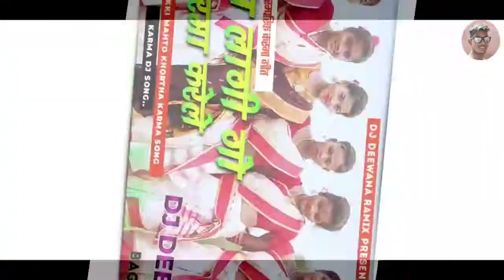video केकर लागी गो, करमा करले !!New karam Geet 202!! पारम्परिक स्टाइल Nikki Mahto!! Singer_Savitari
kekar Lagi Go Karma karle || Nikki Mahato Ka Karma Dj Song || Jhootha Song || DJ Deewana remix BAGODAR
Nikki_mahto_ka_karma _dj_song_#dj_deewana_remix_bagodar_